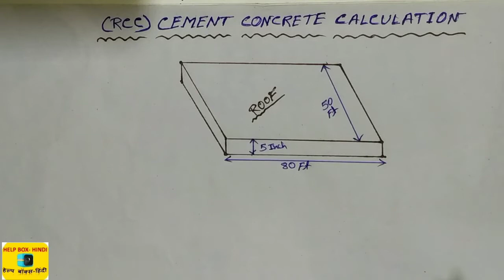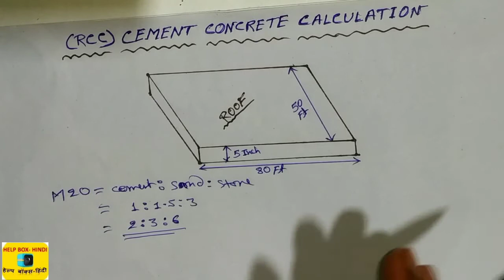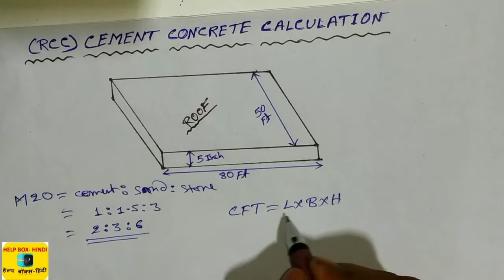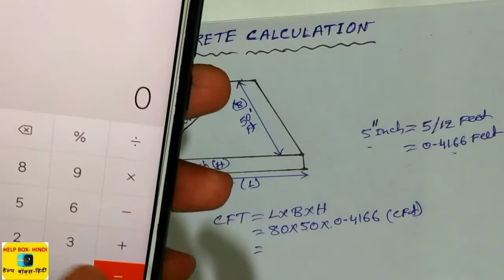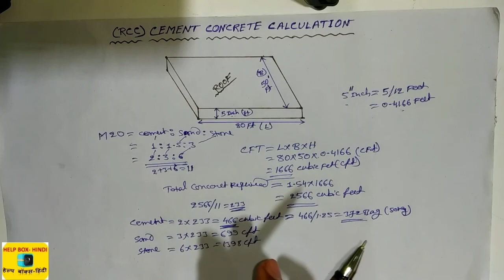Concrete Mixture Volume Calculation (CFT)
RCC concrete and the ratio we mixed cement, sand and aggregate and the total concrete mixture required we calculated in this video.

All concrete volume we calculated in feet or cubic feet ( Cft ).
You can calculate in meter unit.